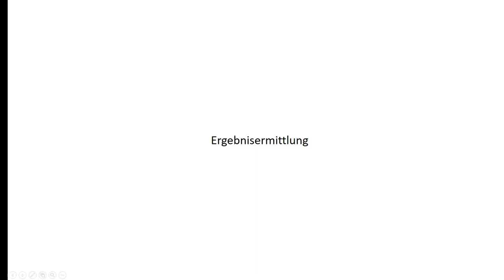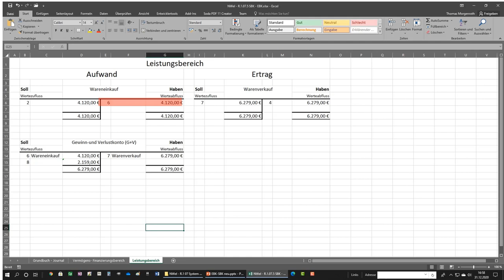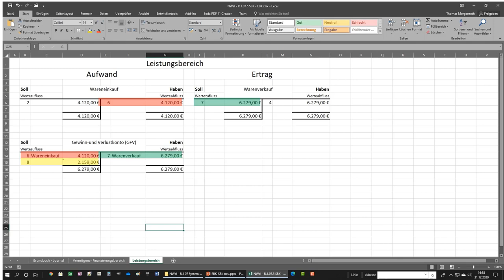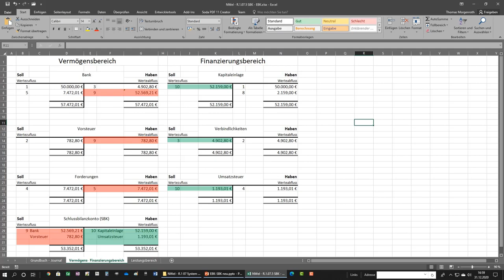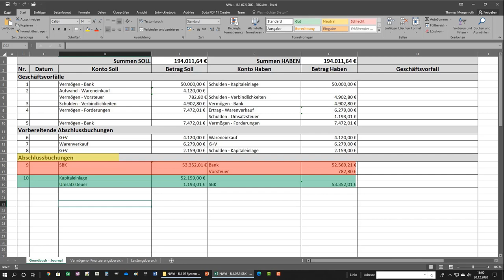18. Der Abschluss